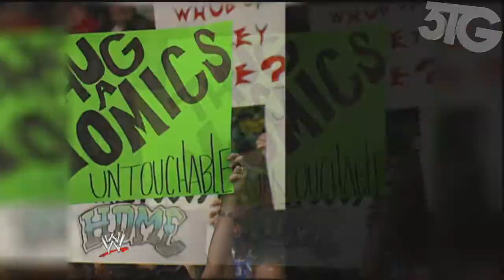Let´s Play WWE 2K14 [HD][deutsch/german] #019 | 30 Years of Wrestlemania (19)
Servuuuuuuuuuuuuuuuus,
und damit ein herzliches Willkommen zu Let´s Play WWE 2K14.Wir spielen hier den Nachfolger von THQ's WWE´13 aus dem Hause
2KSports.Das Spiel weiß absolut zu überzeugen und ist geeignet für jeden WWE Fan.Wir werden uns den 30 Years of Wrestlemania
Modus mal zur Brust nehmen, anschließend mit dem Let´s Create weitermachen und zu guter letzt das LP mit dem Universe Mode abschließen.
Ich wünsche euch viel Spaß und gute Unterhaltung - in diesem Sinne : RING FREI

Sportsimulation von 2K Sports - offizielles Gameplay kommentiert von 369Tobi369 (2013/2014)

Die Rechte liegen bei 2K Sports und WWE
kommentiert,commentary,30 years of wrestlemania,wrestlemania,universe mode,let´s create,creator tools,creation,hulk hogan,
steve austin,the rock,andre the giant,edge,triple h,shawn michaels,undertaker